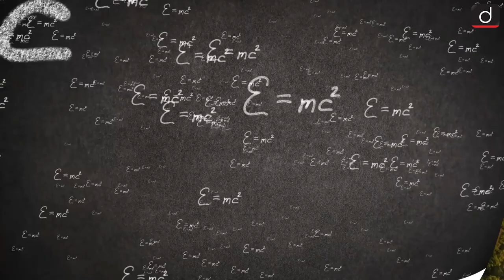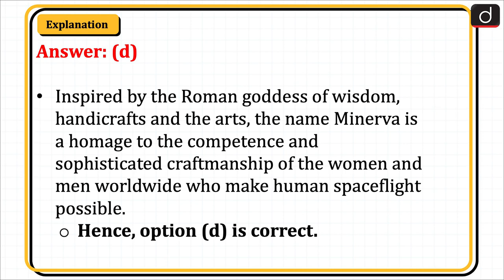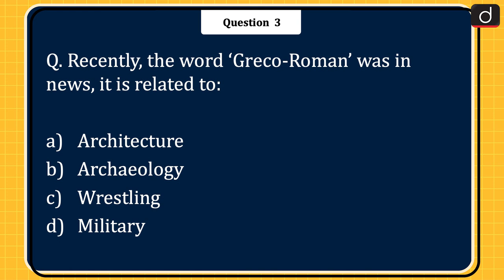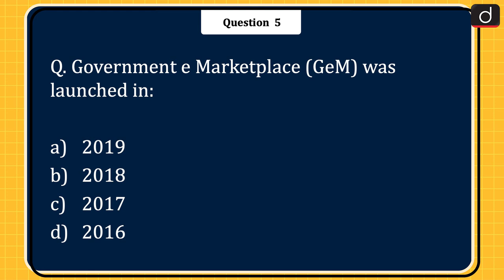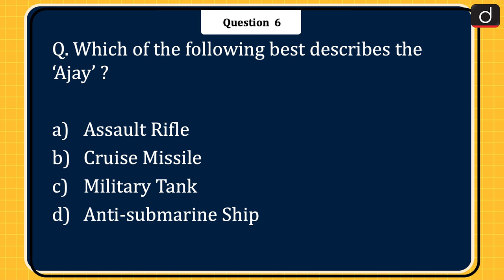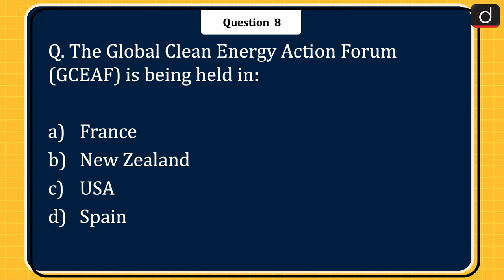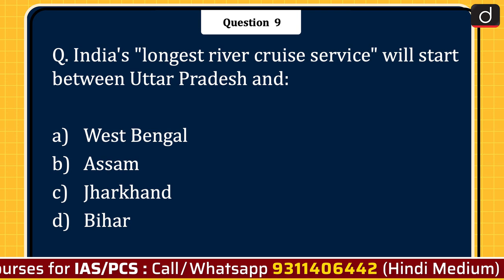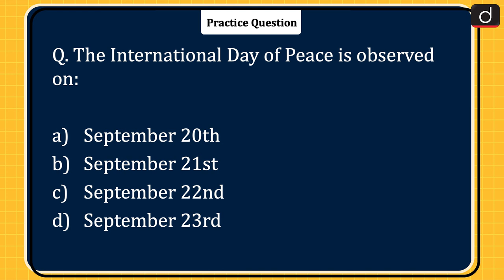Today’s GK – 21 September 2022 | Drishti IAS English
1. Hurricane Fiona
2. Non cooperation movement
3. EWS reservation
4. Food and Agriculture Organization (FAO)
5. Government e Marketplace (GeM)
6. INS Ajay
7. Pterocarpus santalinus
8. Global Clean Energy Action Forum (GCEAF)
9. India's longest river cruise service
10. Phulaich Festival
11. The International Day of Peace